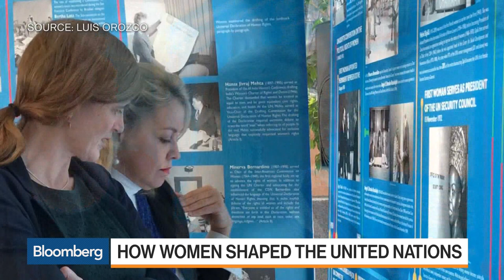How Women Shaped the United Nations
Dec.20 -- Colombia’s Ambassador to the United Nations Maria Emma Mejia discusses gender parity and advancing women at the intergovernmental body. She speaks with Scarlet Fu on "Walk the Talk," on "Bloomberg Markets."